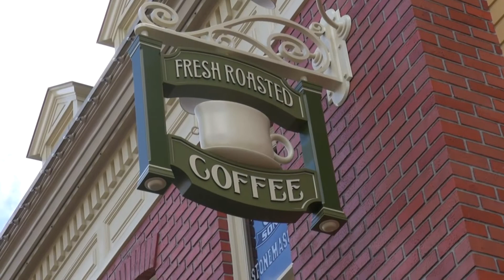New MAIN STREET BAKERY featuring STARBUCKS - Magic Kingdom - Walt Disney World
New MAIN STREET BAKERY featuring STARBUCKS - Magic Kingdom - Walt DisneyWorld